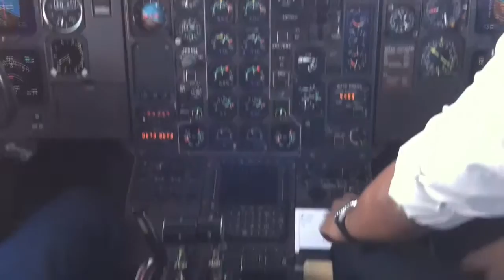Early morning Everest flight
Matt and Dave took an early morning flight from Kathmandu along the Himalayas to get a closer look at Mt. Everest.